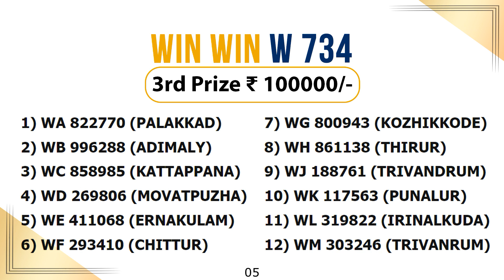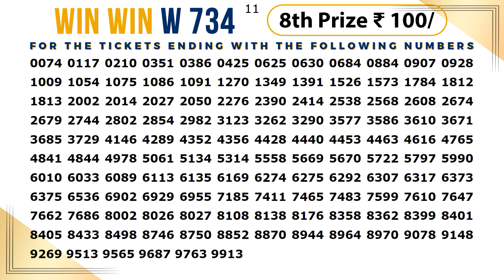Win Win W 734 Kerala Lottery Result : 04th September 2023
Win Win W 734 Kerala Lottery Result Drawn On 04/09/2023

Win Win W 734 Kerala Lottery Result Drawn On 04/09/2023. The next Win Win W 735 Kerala Lottery Result Draw will be held on 11/09/2023.

1st Prize Rs:7500000/-
1) WG 852356 (KAYAMKULAM)

Cons Prize-Rs:8000/-
WA 852356 WB 852356 WC 852356 WD 852356 WE 852356
WF 852356 WH 852356 WJ 852356 WK 852356 WL 852356
WM 852356

2nd Prize Rs:500000/-
1) WK 455547 (WAYANADU)

3rd Prize Rs :100000/-
1) WA 822770 (PALAKKAD)
2) WB 996288 (ADIMALY)
3) WC 858985 (KATTAPPANA)
4) WD 269806 (MOOVATTUPUZHA)
5) WE 411068 (ERNAKULAM)
6) WF 293410 (CHITTUR)
7) WG 800943 (KOZHIKKODE)
8) WH 861138 (THIRUR)
9) WJ 188761 (THIRUVANANTHAPURAM)
10) WK 117563 (PUNALUR)
11) WL 319822 (IRINJALAKUDA)
12) WM 303246 (THIRUVANANTHAPURAM)

FOR THE TICKETS ENDING WITH THE FOLLOWING NUMBERS

4th Prize-Rs :5000/-
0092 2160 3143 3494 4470
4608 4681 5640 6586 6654
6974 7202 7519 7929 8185

5th Prize-Rs :2000/-
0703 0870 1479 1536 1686
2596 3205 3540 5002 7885

6th Prize-Rs :1000/-
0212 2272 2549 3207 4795
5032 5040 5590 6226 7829
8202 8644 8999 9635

7th Prize-Rs :500/-
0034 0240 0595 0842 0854
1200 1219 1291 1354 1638
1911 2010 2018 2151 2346
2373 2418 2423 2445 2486
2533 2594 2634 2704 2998
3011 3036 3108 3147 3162
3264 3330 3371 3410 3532
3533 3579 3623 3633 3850
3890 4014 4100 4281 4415
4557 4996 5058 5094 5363
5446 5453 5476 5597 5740
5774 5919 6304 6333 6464
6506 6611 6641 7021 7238
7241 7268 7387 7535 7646
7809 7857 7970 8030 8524
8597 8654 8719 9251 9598
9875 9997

8th Prize-Rs :100/-
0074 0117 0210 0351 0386
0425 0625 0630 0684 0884
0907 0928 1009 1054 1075
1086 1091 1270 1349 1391
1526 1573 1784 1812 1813
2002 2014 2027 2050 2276
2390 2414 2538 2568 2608
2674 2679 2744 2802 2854
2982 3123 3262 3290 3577
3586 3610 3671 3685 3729
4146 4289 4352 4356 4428
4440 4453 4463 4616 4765
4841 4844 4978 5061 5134
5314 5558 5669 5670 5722
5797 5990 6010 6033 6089
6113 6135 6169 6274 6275
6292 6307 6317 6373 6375
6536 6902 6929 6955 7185
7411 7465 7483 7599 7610
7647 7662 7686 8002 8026
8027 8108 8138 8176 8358
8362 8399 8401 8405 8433
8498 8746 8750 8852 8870
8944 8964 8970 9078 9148
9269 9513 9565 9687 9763
9913